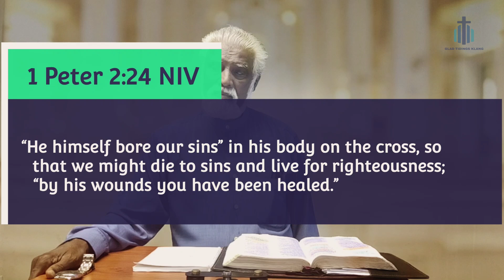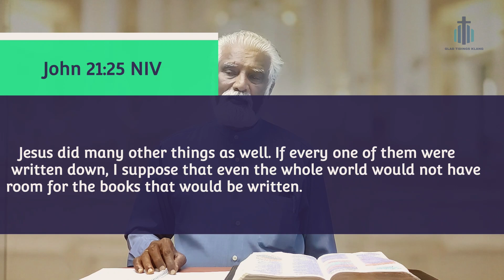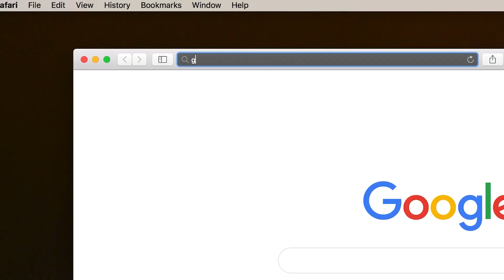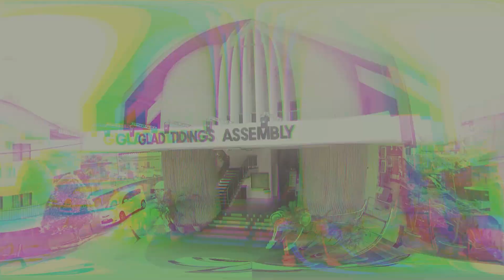Sunday Celebration Service // 27 June 2021 // GTKLANG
Welcome to GTKLANG Sunday Celebration Service Online

Our service will start at 930 am( GMT+8) proper.

If you are here early, sit tight our stream will start automatically.

Have a testimony to share ?